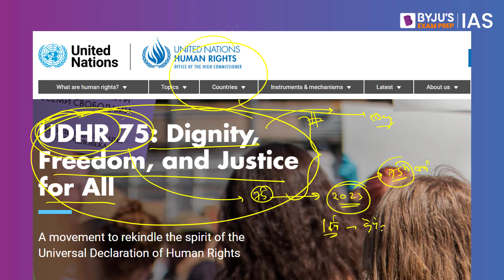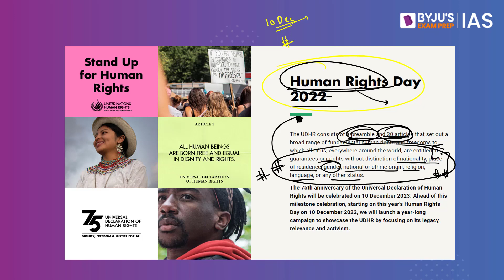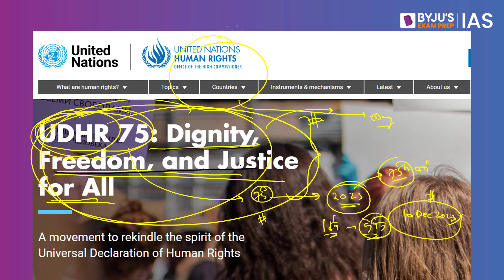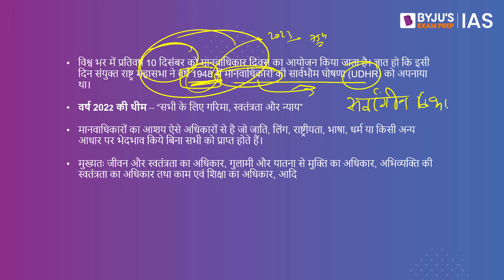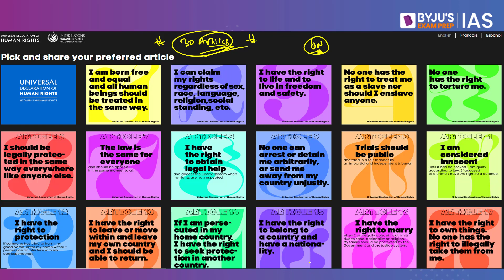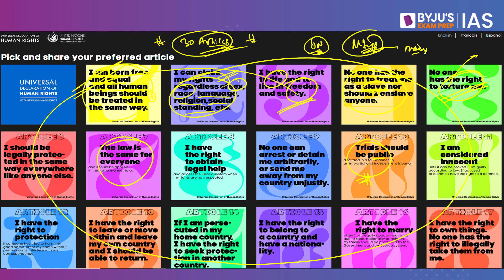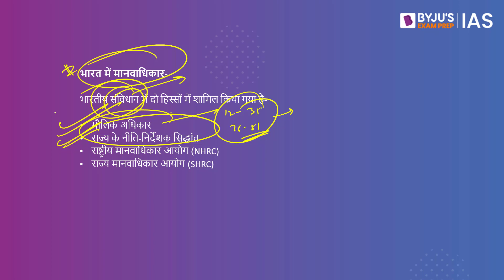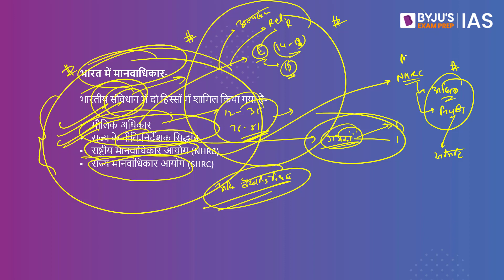Universal Declaration of Human Rights | Human Rights Day | IAS Prelims & Mains 2023 | UPSC CSE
विश्व भर में प्रतिवर्ष 10 दिसंबर को मानवाधिकार दिवस का आयोजन किया जाता है।10 दिसंबर को ही संयुक्त राष्ट्र महासभा ने वर्ष 1948 में मानवाधिकारों की सार्वभौम घोषणा (UDHR) को अपनाया था। मानवाधिकारों का आशय ऐसे अधिकारों से है जो जाति, लिंग, राष्ट्रीयता, भाषा, धर्म या किसी अन्य आधार पर भेदभाव किये बिना सभी को प्राप्त होते हैं। बड़ी ख़बर की इस कड़ी में हम चर्चा करेंगे, मानवाधिकार क्या है?, मानवाधिकारों की सार्वभौम घोषणा क्या थी , और भारत में मानवाधिकार को लेकर क्या प्रावधान हैं।

Happy Learning!